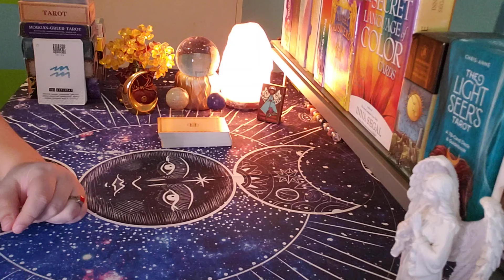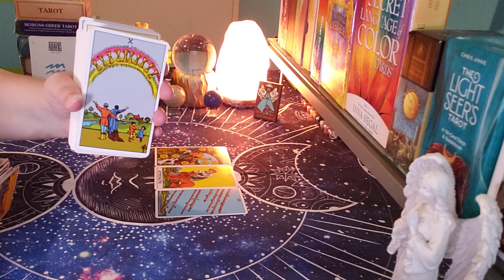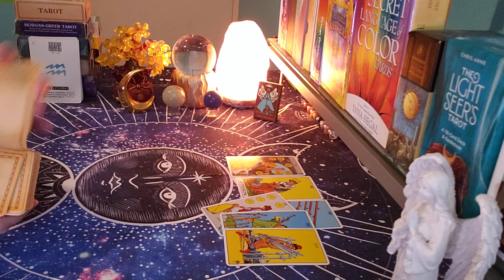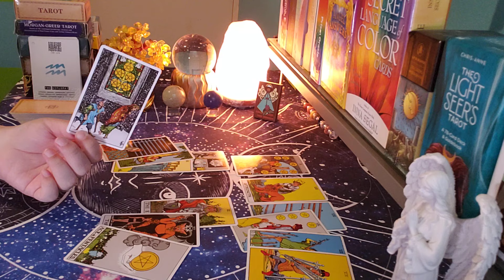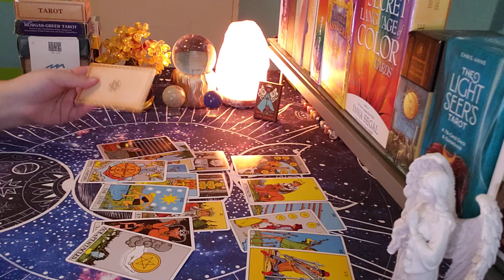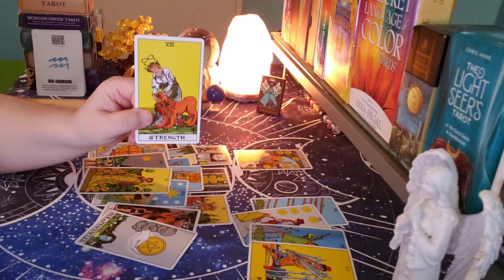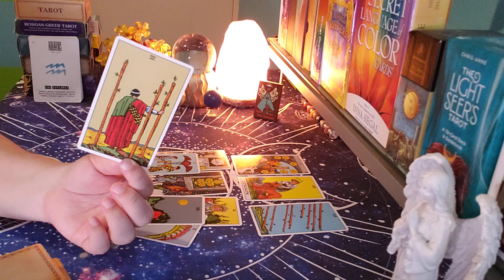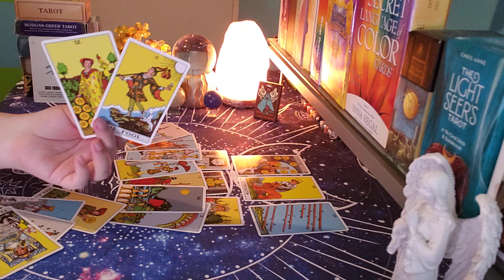AQUARIUS ♒ Making The Right Decision... WHO'S COMING TOWARDS YOU IN LOVE❓